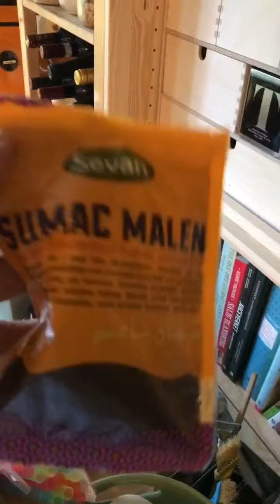200610 LUNCH ON THE JETTY, MARTIN'S DCIP, IKEA GREENHOUS, A NEW SOFA COVER AND A BAKING ACCIDENT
baking accident.

I visit @martincoj at his boat club, for some lunch, and then I bike to Ikea, and later I have a baking accident.